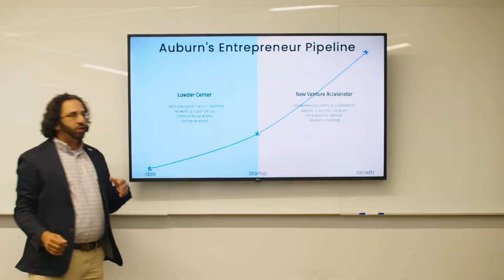The Lowder Center for Family Business and Entrepreneurship: Fulfilling entrepreneurial dreams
AuburnAtWork: The Harbert College of Business is turning dreams into reality and igniting the entrepreneurial spirit with help from the Lowder Center for Family and Business Entrepreneurship.